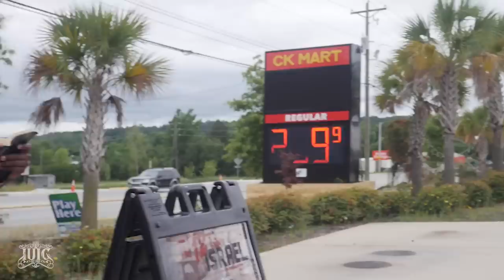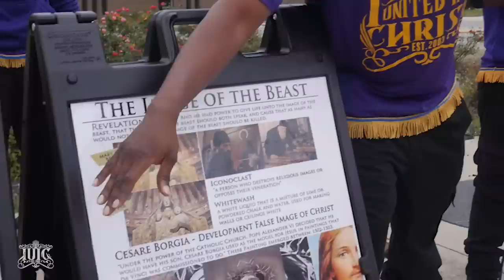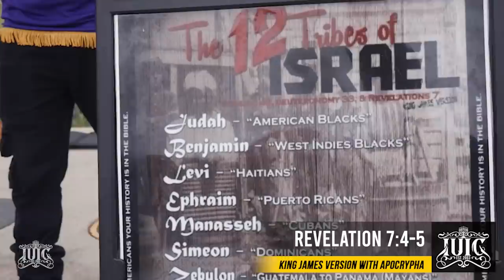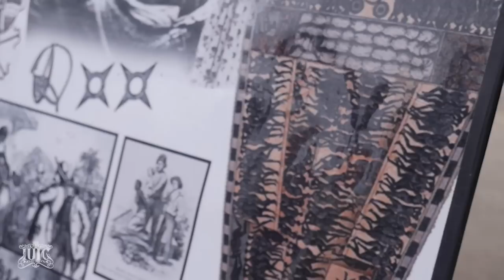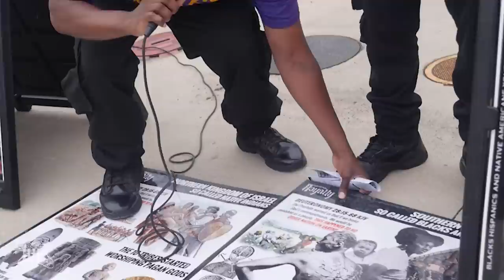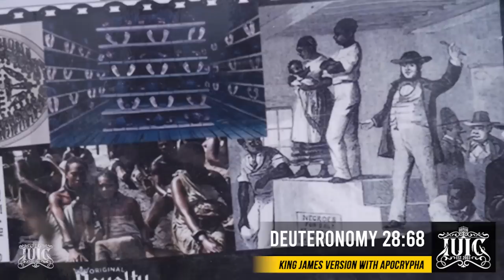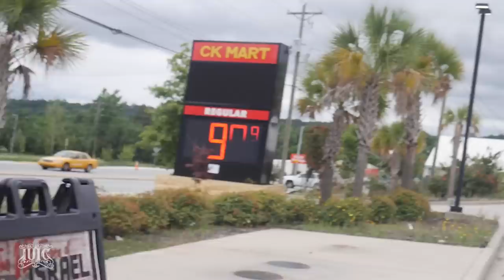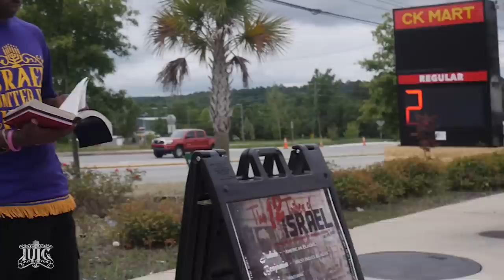& THE MODERN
1823 Gregg St. Columbia, SC 29201